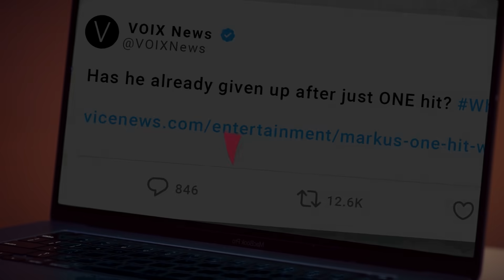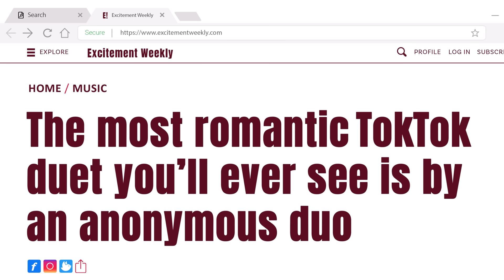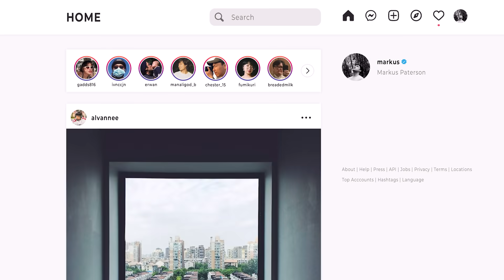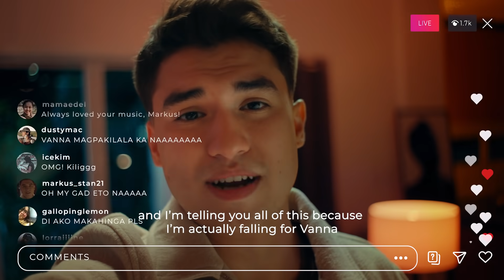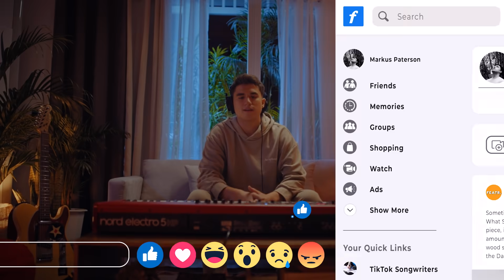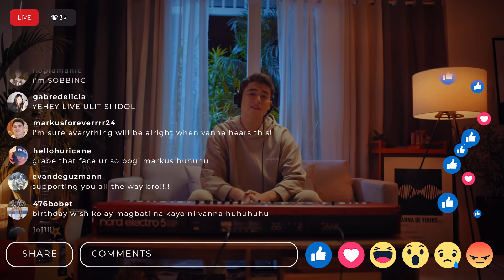Can we find love online? | SpeedThatMoves you with Markus Paterson & Gigi De Lana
When two people passionate about creating music, anonymously start making songs together, they realize that they have a lot more in common than just their great voices 💖 Through the speed of their interaction, they exchange ideas and deepen their relationship; proving that even online, we can form real and lasting connections.

Starring Gigi de la Lana and Markus Paterson, this is a story about the speed of finding a connection that frees you, and a SpeedThatMovesYou.

For product & service-related concerns, make sure to follow our PLDT Cares accounts 👇🏻